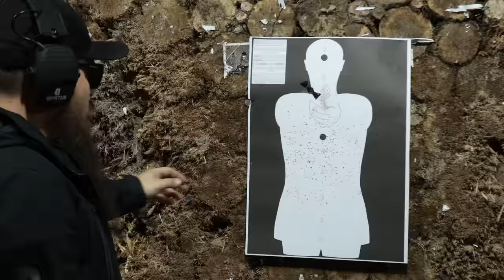A melhor Boito de todas? - A-400 - Ultra Review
Hoje vamos falar da Boito A-400, um modelo que vem ganhando o coração e a casa de muitos brasileiros, pela simplicidade e eficiencia da bela Boito A-400

Capítulos:
0:00 Intro
0:46 Review A-400
5:55 Disparos
6:08 Espalhamento de Chumbo
7:06 Finalização

Conheça nossa estrutura Armastore

Nossas Redes:
armastoreoficial
armastoreoficial